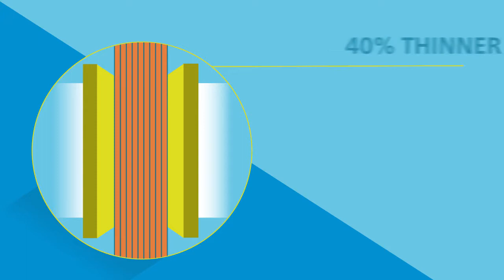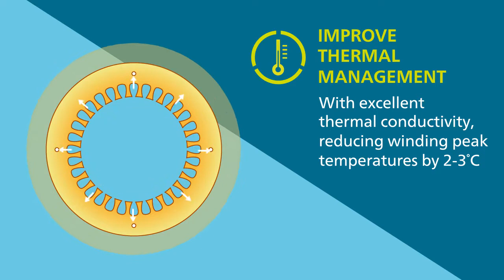E-motor slot liners using APTIV film electrical insulation solutions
APTIV™ film electrical insulation solutions can help you increase power output of a same-sized e-motor or reduce its size and save 6$ on your bill of material.